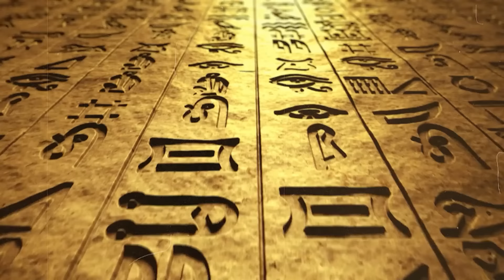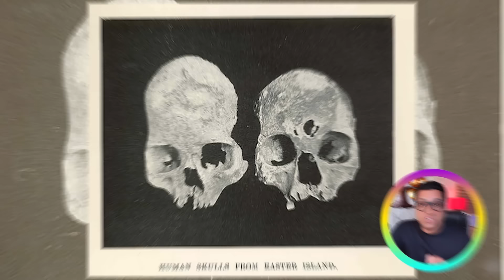क्या वाकई में इस टापू का एलियंस से गहरा कनेक्शन है Hidden Secrets of Easter Island